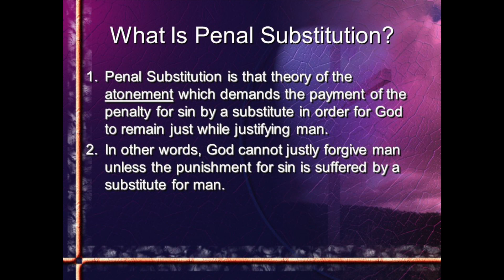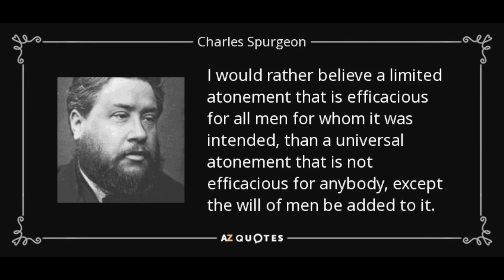TWISI - Ep. 69: Forgiveness or Atonement?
I recently read a tweet where someone stated that Jesus didn't die for our sins because then God wouldn't be forgiving them. His forgiveness should mean that we don't owe him any payment. No one owes him anything. Is this true? In this episode I discuss two kinds of forgiveness, our forgiveness to each other versus God's forgiveness to us.